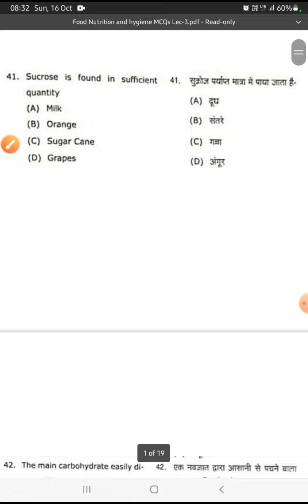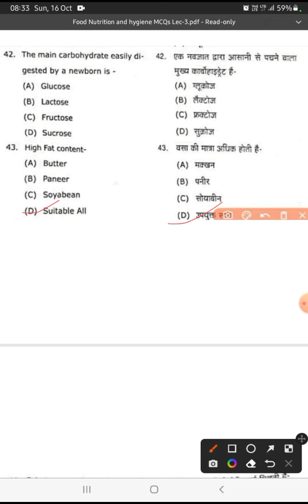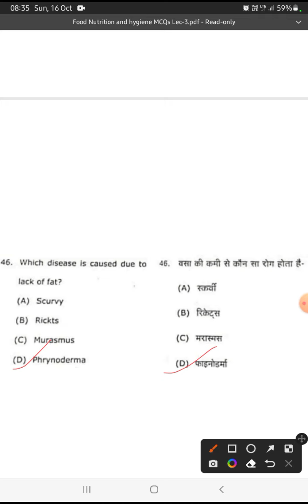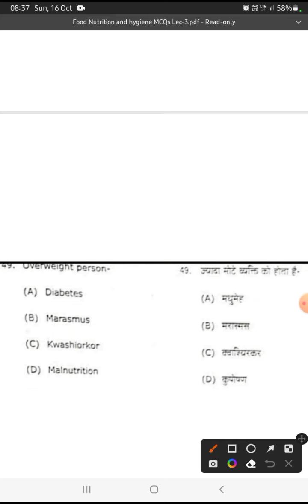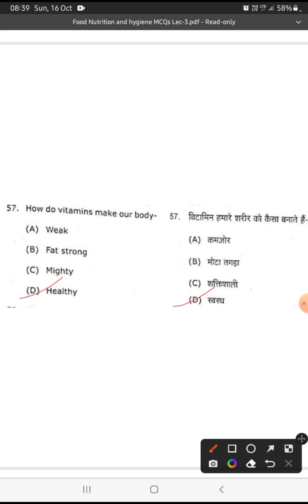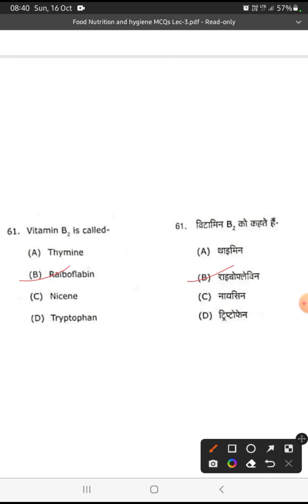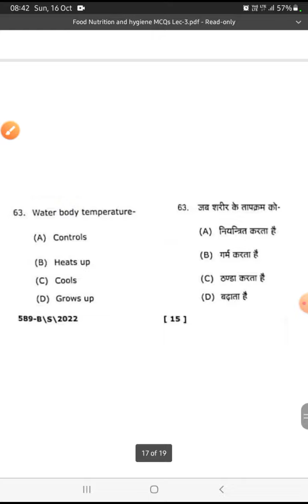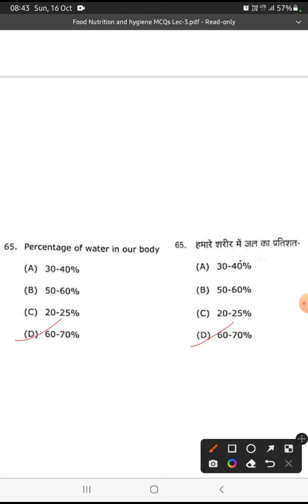अनिवार्य विषय (Co-curricular course) Food Nutrition and Hygiene/ Imp. MCQs Explanation in Hindi, L-3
For B.A. B.Sc. & B.Com. 1st semester अनिवार्य विषय (Co- curricular course)
By Krishna Magnet Mind